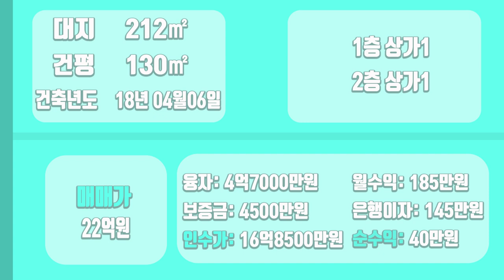[하팀장]대구통상가매매 중구 35m도로변 단층 통상가매매 , 프랜차이즈 입점 된 경대병원 인근 위치!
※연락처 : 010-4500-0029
※카카오톡 ID : 45000029 (검색)
※해당영상 매물번호:140222

▶소재지 : 대구광역시 중구 동인동4가
▷면적 : 대지 212㎡ / 연면적 130㎡

▶거래형태 : 매매
▷거래예정금액 :22억원
▶중개대상물의 종류: 상가매매

▷사용승인일 : 2018년04월06일
▷주차대수 : -

▷관리비[청소비용,승강기 유지비용 등] : 매월 약 200,000원 예상

◆대표:沈民貞
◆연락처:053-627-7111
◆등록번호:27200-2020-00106